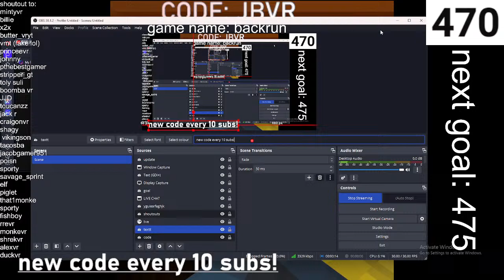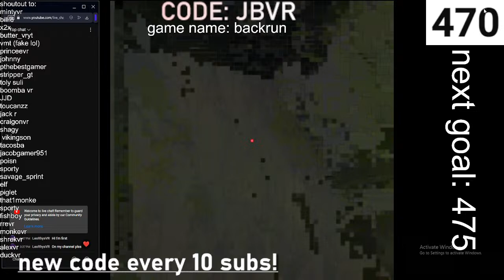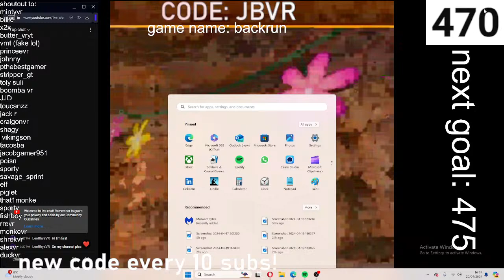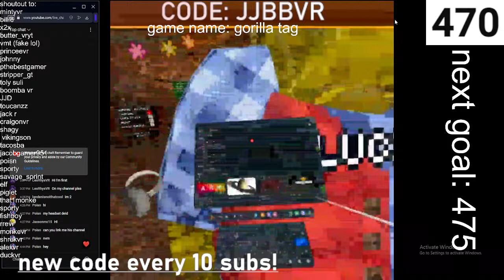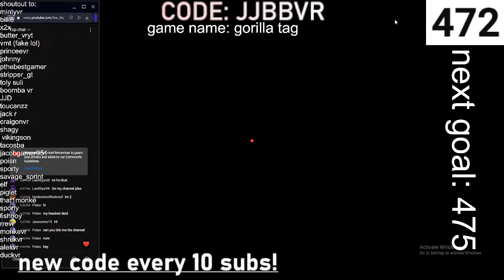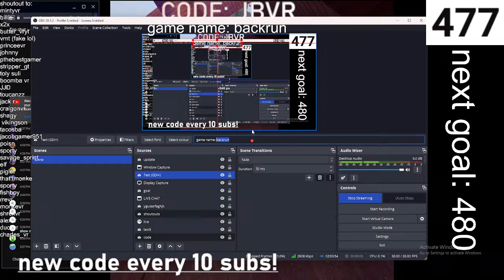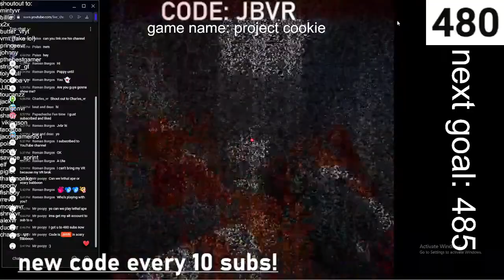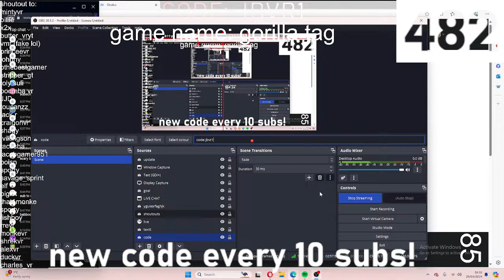🔴gorilla tag live and big scary🔴 live with viewers🔴